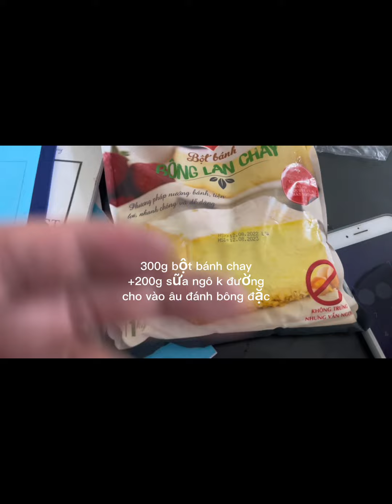hướng dẫn làm cốt bông lan chay không dùng trứng